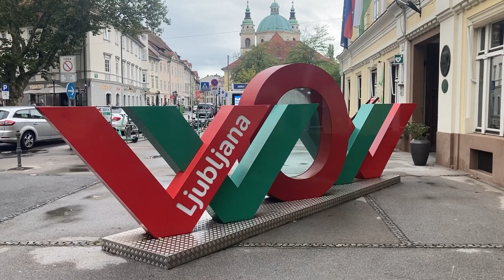Taking My Boyfriend to Lake Bled on His Birthday | International Couple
We are Yu & Hank, and we're thrilled to share our new video with you all. Join us on an unforgettable adventure as I surprise my boyfriend with a birthday trip to the enchanting Bled Lake in Slovenia. Get ready for breathtaking views, romantic moments, and birthday celebrations to remember! 🎂❤️✈️

Now you can choose your language in subtitles! Click on Gear icon, Subtitles/CC, Auto-Translate. Enjoy! 🥳